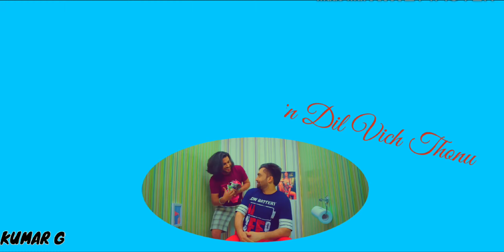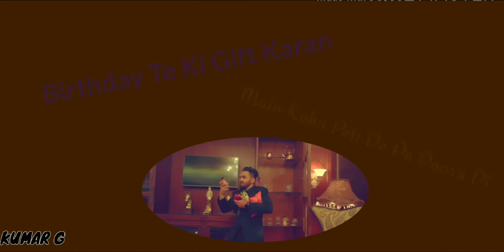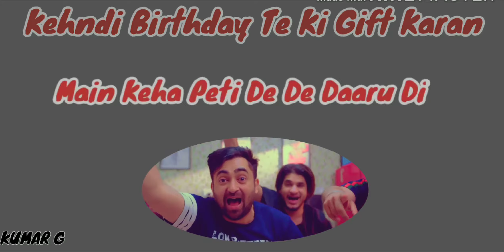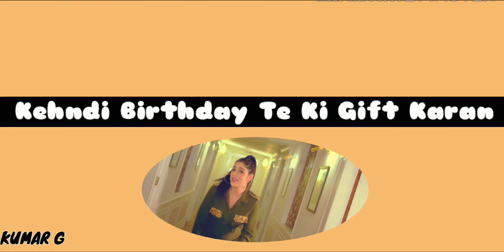lyrics : New Punjabi Song Birthday Gift By Sharry Mann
Song Details:
Song: Birthday Gift
Singer: Sharry Mann

Mera Tussi Vi Baahla Karde Ho
Sambh Rakhe Aa Main Dil Vich Thonu
Kehndi Uth Khade Ho Sonh Meri Ae
12 Baje Karun Wish Thonu

Ek Phool Dene Aa Gulaab’an De
Sochi Na Aida Hi Saarungi

Kehndi Birthday Te Ki Gift Karan
Main Keha Peti De De Daaru Di

Birthday Te Ki Gift Karan
Assi Bukkeya Bukke Ki Karne

Mistabaaz!

Kehndi Kalli Kalli Saheli Nu
Haye Invitation Paata Main
5 Tara Aale Hotel Vich
Ik Room Vi Book Karata Main

Kendi Kalli Kalli Shehli Nu
5 Tara Aale Hotel Vich

Laike Naal Aaunga Yaaran Nu
Te Mundeer Ta Khapp Khelarungi

Jidde Supple’ Nikle Yaaran Di
Ohde Puchhna Ki Ki Karda Aan
Angregi Maare Fukkran Nu
Pee Ke English Gussa Kadhde Aan

Tik-Tok Aali Video Lagda
Chand Nawa Koyi Chaadungi

Keh Di Hasde Lagde Cute Bade
Jad Dimple Painde Gallan Vich
Bada Desi Puna Jeha Hunda Ae
Maanji Thoddiyan Gallan Vich

Kaptaan Bhatinde Aale Ton
Jaan Vi Hans Ke Warungi